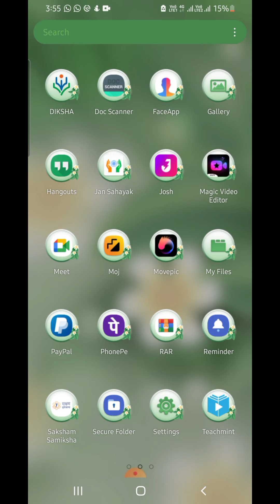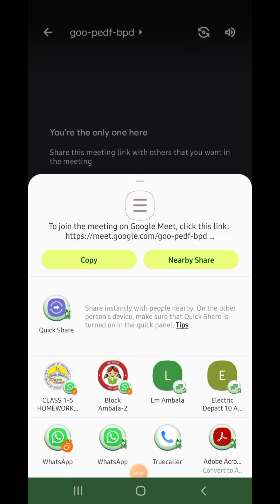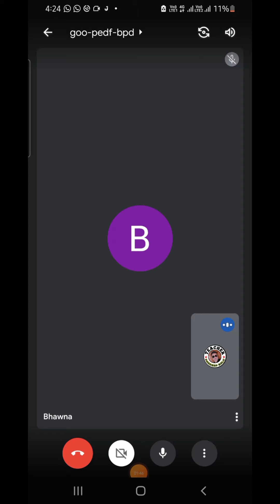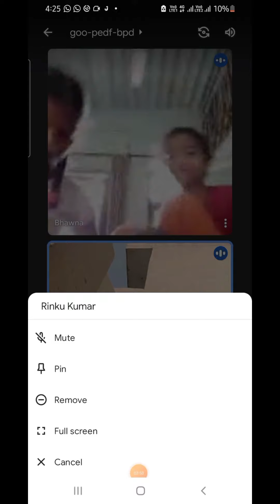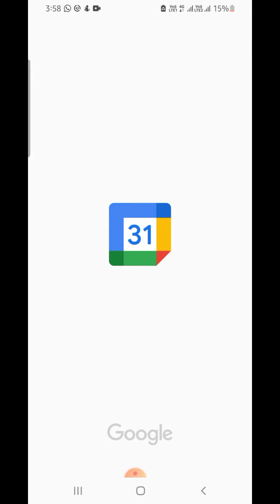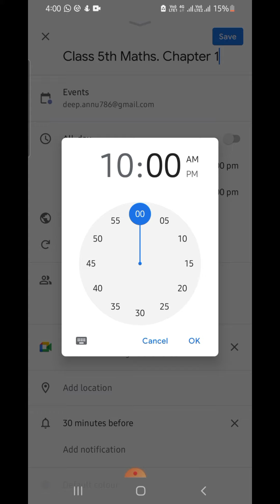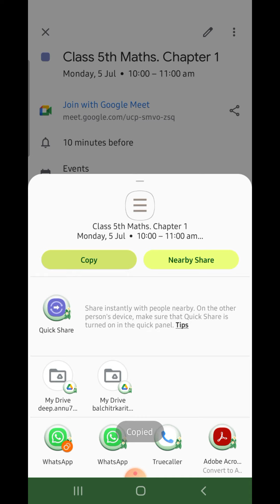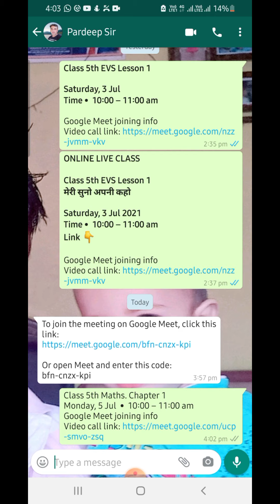How to use Google meet || meeting on Google meet || meeting schedule || गूगल मीट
गूगल मीट कैसे चलाएं। गूगल मीट का प्रयोग कैसे करें। PardeepBalu Google_Meet @PardeepBaluOfficial @sakshamharyana1378 @ETWingSCERTHaryana @haryanascert302